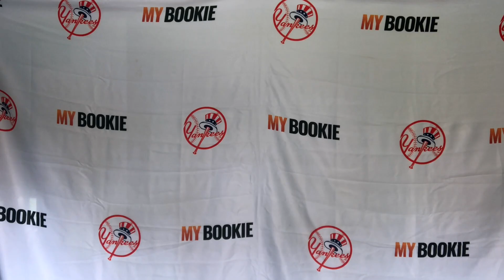MyBookie Presents The New York Yankees Press Conference with Vic DiBitetto | VicDiBitetto.net